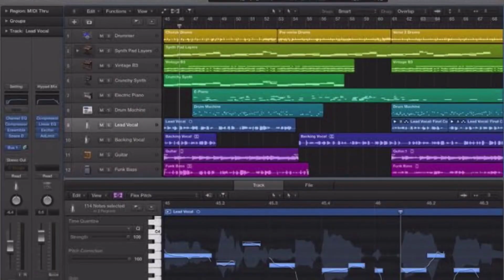Omutto Omugaga (Leero Toli Kumuto) - Eddy Kenzo New Song (Official P Video)Latest Ugandan Music 2023